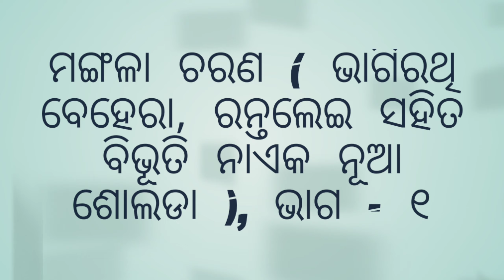ବାଇଧନ :- ମଙ୍ଗଳା ଚରଣ ( ଗାୟକ - ଭାଗିରଥି ବେହେରା, ରନ୍ତଲେଇ ଦଣ୍ଡପାର୍ଟି)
YouTube Chanel Prasad studio presents this video for you .